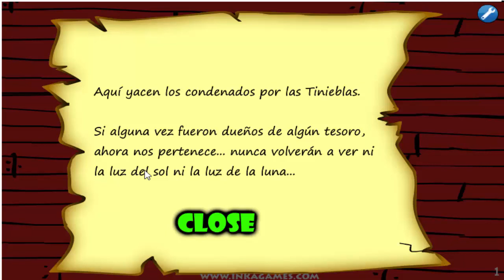OBAMA DARK ADVENTURE 4 FULL Walkthrough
Obama In the Dark 4 FULL Complete solution  guide Walkthrough:Help Obama solve the mystery of a haunted cemetery!.